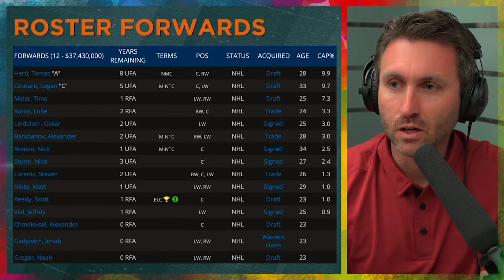David Quinn: success with Sharks youth is KEY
The San Jose Sharks have hired David Quinn as their 11th Head Coach in franchise history.